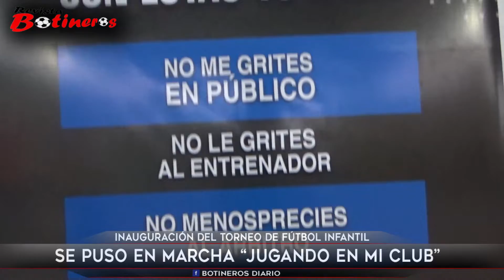Se dió inicio al Torneo de Fútbol Infantil "Jugando en mi Club"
Se dió inicio al Torneo de Fútbol Infantil "Jugando en mi Club" que se extenderá las próximas 3 semanas en diferentes clubes.

En la inauguración estuvo presente el sr Int. de la Ciudad Capital, Gustavo Saadi, la sra Sec. de Deportes de la Prov. María Sylvia Jiménez, entre otros funcionarios.